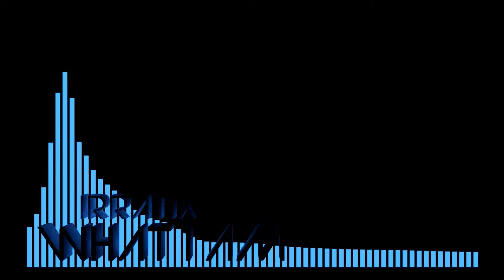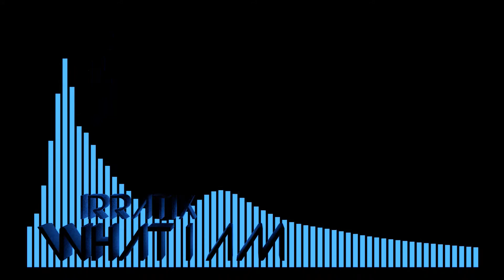Irratix - What I Am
The render quality drops somewhere around the end, that's because I was messing around with the settings and accidentally rendered the last bit with the wrong settings. I hope you like it nevertheless.